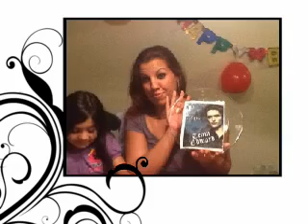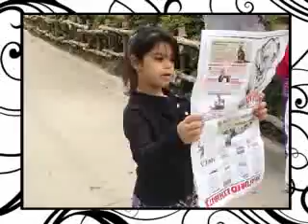gypsy dallas pics a lil of everything u missed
gypsy pics